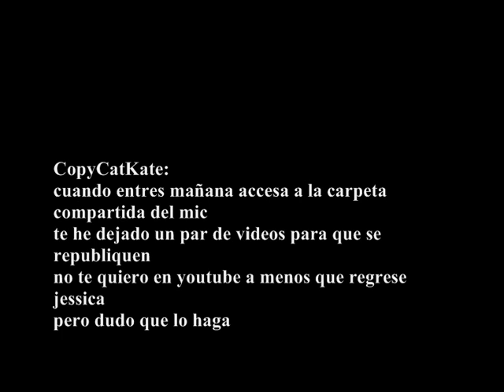Futilidad de la teología bizarra alegorica (By Jessica PAT)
Song:
"The Guillotine, part II" - Escape the Fate
Epitaph Records. Todos los derechos resevados.